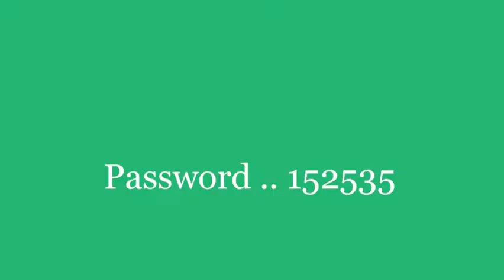Background Vol 12